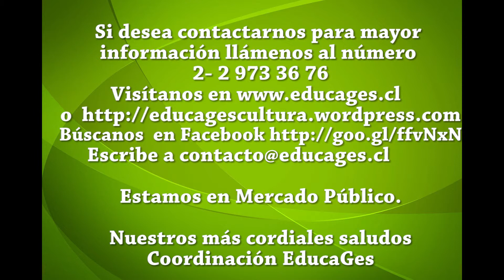Trailer Obra "Risitos"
Cindy es una niña muy malcriada, acostumbrada a hacer rabietas y destrozar sus propios juguetes, no tiene amigos, siempre está encerrada en su pieza mirando televisión. Es castigada por su madre, quitándole el televisor, teniendo que descubrir nuevamente su pieza para no aburrirse. Es aquí, cuando toma algunos de sus juguetes antiguos entrando en un maravilloso viaje surrealista, donde los juguetes cobran vida.
En este viaje se encuentra con una familia de osos, los cuales la hacen entender el valor de la amistad, a cuidar sus propios juguetes y alejarse de ver televisión, que la ha convertido en una niña muy solitaria.

Dirección: Cesar Castro.
Elenco :
Daniela Muñoz Lara.
Carlos Rosas Oñate.
Pablo San Martín Núñez.
Juan Andrés Grez Zumelzü